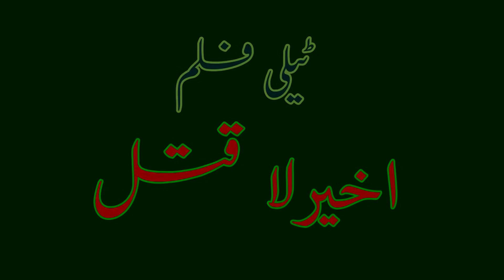Hindko Comedy Drama | Pothwari top funny drama || Akherla Qatal Promo || New Hindi Action Movie 2024